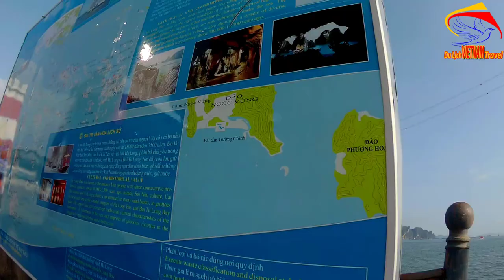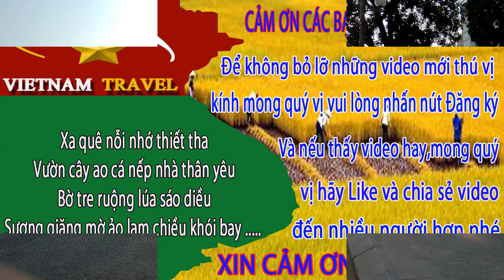Đến Hạ Long Bay Quảng Ninh Ngắm G.A.I. X.I.N.H từ con tàu to nhất quốc tế về vịnh hạ long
Hôm nay sáng chủ nhật Minh Toàn xin mời bạn cùng với Minh Toàn đến hạ long bay để ngắm các du khách xinh đẹp của quốc tế về thăm vịnh hạ long nhé.
1. Hà nội ngày nay
3. Giải trí hấp dẫn ở việt nam
4. Du lịch việt nam
5. Cuộc Sống Hạ Long
6. Tổng hợp du lịch việt nam vietnam travel